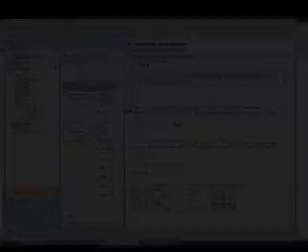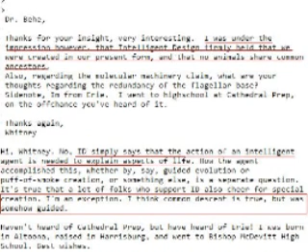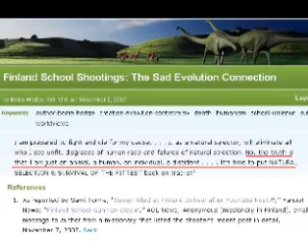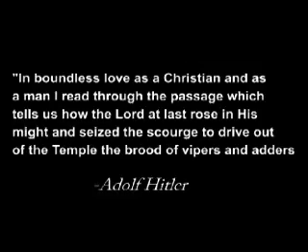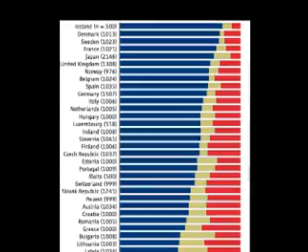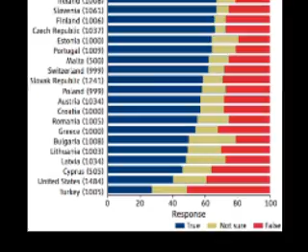Creationism Dishonesty and Immorality, Part II.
Creationist dishonesty. Outlines specifics of their lies, bearing false witness, and fear mongering.

Includes correspondence with Dr. Michael Behe and Dr. Alan Feduccia.

Evolution creationism intelligent design ID darwin dawkins creation debate evolutionary theory facts religion proof of

Creationism Theories
Creation Vs. Evolution Debate
Creationism V.s. Evolution
Evidence of Creationism
Creationism Evolution Arguments
Human Evolution
Proof of Creation
Facts on Creationism
Evolution Versus Creationism
Evolution Evidence
Human Evolution Timeline
X-men Evolution
Human Evolution Chart
Natural Selection
darwin
darwin awards
darwins theory of evolution
darwinism
darwins theory
darwins theory of natural selection
darwin theory evolution
darwin theory of evolution
darwin theory
darwins finches
Religion Vs. Evolution
Evolution of Man
Science Vs Religion Evolution
Human Evolution
Religious Theories of Evolution
Theistic Evolution
Christian Religion Evolution
Satan's Evolution
Greek Religion Evolution
Define Evolution
Biography of Richard Dawkins
Dawkins Evolution
Biologist Richard Dawkins
Richard Dawkins on Life after Death
Richard Dawkins the Selfish Gene
Richard Dawkins Quotes, Richard Dawkins
What Is Richard Dawkins Known for?
Richard Dawkins Memes
Richard Dawkins the Blind Watchmaker
Atheism And Beliefs
Atheism Religion
Kenneth Miller Finding Darwin's God
Evolution Versus Christianity
God Evolution
Pope Evolution
Evolution Versus Creation Theory
Evolution Debates
Human Evolution
Evolution Evidence
Creationism Vs.evolution
Creationism Theories
Creationism Evolution Arguments
Creationism Vs. Evolutionism
Evolution Versus Creationism
Definition of Creationism
Scientific Creationism
Evolution Creationism Schools
Should Creationism Be Taught in Public Schools
Article on Evolution And Creationism
intelligent design
intelligent design theory
intelligent design theory of the universe
intelligent design vs darwin theory
intelligent design be taught in school
intelligent design evolution
intelligent design in public schools
intelligent design vs. evolution
What Does the Theory of Intelligent Design Say??